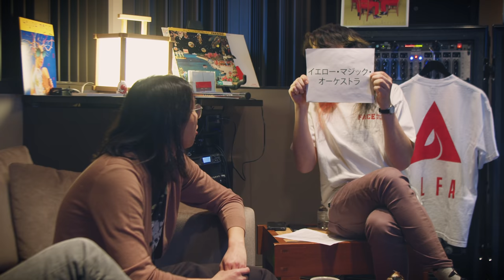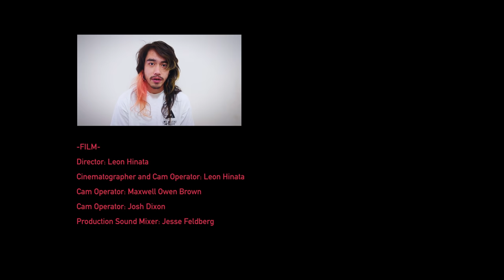Ginger Root | My Favorite ALFA: Episode 3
Cameron from Ginger Root joined Leon and Tadashi at Germano Studio | The Hit Factory, NYC, to perform a cover of YMO’s “Kimi Ni Mune Kyun" before sitting down to recreate the “kotatsu-kaigi” 44 years on, and speak about how he discovered Yellow Magic Orchestra, and what he would like to say to them (in Japanese) if they were watching.

MY FAVORITE ALFA is a series where we invite current artists influenced by music from Alfa Music to cover their favorite song, and then speak with us about what the song/artist means to them, the influence it’s had on their own style, and the general history behind the song, artist, and label.

Guest: Cameron Lew (Ginger Root)
Hosts: Tadashi Beddie (ALFA), Leon Hinata
Filmed at: Germano Studios | The Hit Factory, New York City

-PLAY-
「君に、胸キュン。」
“Kimi Ni Mune Kyun”
Covered by: Ginger Root
Originally Performed/Written by: Yellow Magic Orchestra
Lyrics by: Takashi Matsumoto

Lyrics:
君に胸キュン  浮気な夏が
ぼくの肩に手をかけて
君に胸キュン  気があるの？って
こわいくらい読まれてる

さざ波のラインダンス
時間だけこわれてく
まなざしのボルテージ
熱くしながら

君に胸キュン  夏の印画紙
太陽だけ焼きつけて
君に胸キュン ぼくはと言えば
柄にもなくプラトニック

心の距離を計る
罪つくりな潮風
眼を伏せた一瞬の
せつなさがいい

CIAO BELLO, UNA NOTTE CON ME, CHE NE DICI?
MI PIACI TANTO,
VORREI VEDERE COSA SAI FARE AL LETTO.
DAI VIENI A DIVERTIRTI CON ME.

君に胸キュン  愛してるって
簡単には言えないよ

伊太利亜の映画でも見てるようだね

君に胸キュン  渚を走る
雲の影に包まれて

-RECORD-
Engineer: Kenta Yonesaka
Assistant Engineer: Reed Seely
Mixed and Mastered by: Cameron Lew
Recorded at: Germano Studio | The Hit Factory, New York City

-FILM-
Director: Leon Hinata
Cinematographer and Cam Operator: Leon Hinata
Cam Operator: Maxwell Owen Brown
Cam Operator: Josh Dixon
Production Sound Mixer: Jesse Feldberg
Editor: Josh Dixon
Dialogue Editor: Tadashi Beddie
English Subtitles: Mimiko Goldstein
Japanese Subtitles: Kiko Guava

Produced by: Eri Komazaki (ALFA), Tadashi Beddie (ALFA)
Creative Producers: Leon Hinata and Josh Dixon
Location: Germano Studios | The Hit Factory, New York City
MFA Crew: Katsuhisa Miyamoto, Asami Abe, Tomomi Matsumura

Special Thanks:
STG and SCM
Daniel Asip